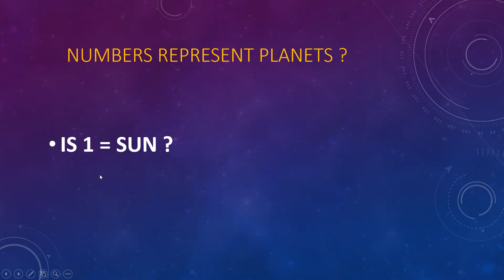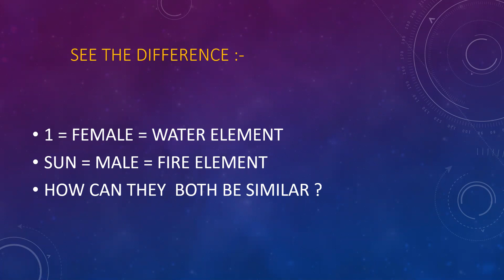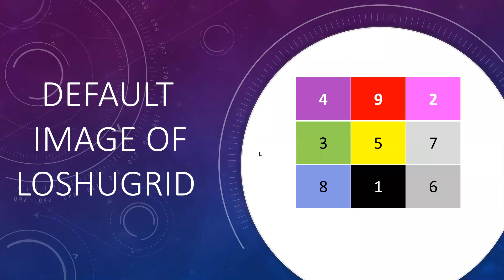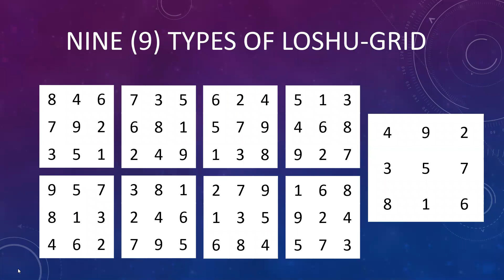NUMBERS REPRESENT PLANETS ? क्या अंक ज्योतिष में नंबर ग्रहों को बताते हैं ?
*WANT TO LEARN PRACTICAL NUMEROLOGY ?*

*PAID GROUP STARTS ON 14 MAY*

*FEE@₹15566* (₹23000 FROM NEXT BATCH)

*NOTE*:- 10 मई  तक अपना FEE जमा करने पर आप अपना या अपने परिवार की किसी एक सदस्य  के लिए ₹6000 वाली ADVANCE ASTRO VASTU CONSULTATION निशुल्क ले सकते हैं!

CLASSES ON ZOOM APP

*COURSE CONTENT*:-

*1*)WHY TO LEARN PRACTICAL NUMEROLOGY ?
*2*) DIFFERENT KINDS OF NUMEROLOGY SYSTEM
*3*) *MOBILE NUMEROLOGY*(WORTH 5000 RUPEES)
*4*)DRIVER NUMBER,CONDUCTOR NUMBER, PRIMARY NUMBER, SECONDARY NUMBER, ENERGY NUMBER,KUA NUMBER, UNIVERSAL SUPPORT NUMBER, (  यह सभी नंबर आपके birth details से निकलते हैं!)
*5*) *NAMOLOGY*(Birth details के अनुसार नाम को सही रूप से सेट करना)
*A*)  आपके नाम में आए Consonants  का महत्व

*B*)  आपके नाम में आए Vowels का महत्व

*C*) Activation Of Name Number Energy

*6*) *LOSHUGRID*

*7*) VASTU & LOSHU GRID
*8*) *UNIVERSAL SUPPORT NUMBER & VASTU*
*9*) GENDER OF NUMBERS (TRAITS)
*10*) ELEMENTS OF NUMBER
*10*) *CYCLE OF LOSHUGRID*
*11*) CYCLE OF ELEMENTS FOR NUMBERS
*12*) 9 TYPES OF LOSHUGRID
*13*) VARIOUS COMBINATION OF LOSHUGRID
*14*) KARMIC NUMBERS
*15*) HOUSE NUMBER
*16*) *अपने घर का नंबर आप बदल नहीं सकते हैं! ऐसी स्थिति में अशुभ नंबर का  जबरदस्त उपाय/Powerful Remedies*
*17*)CAR NUMBER
*18*) MISSING NUMBER & REMEDIES
*19*) EXCESSIVE NUMBER & REMEDIES
*20*)YEARLY KI,
MONTHLY KI, DAILY KI NUMBER
*22*) SOME IMPORTANT FACTS
*23*) *ASTRO-NUMEROLOGY*

*BY-SUUMANT KASHYAP*